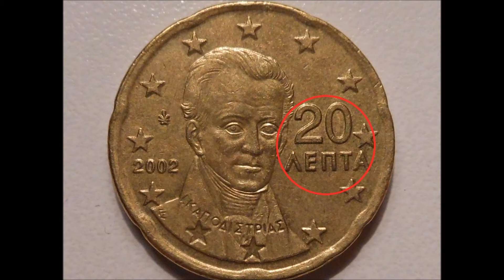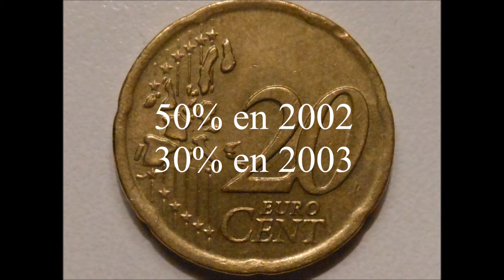DPEDP n°11: la pièce de 20 centimes grecque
Bonjour à tous, cette vidéo vous présentera d'un point de vue général, la pièce de 20 centimes d'euro grec.

Une vidéo un mercredi sur deux